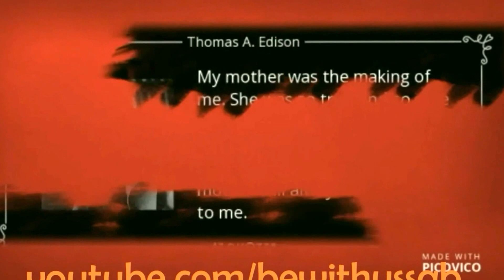Edison Mom and Letter (Tamil version) ( A lie that made him)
Edision mom told a lie when reading the letter when edision later read it he found the truth and cried and was happy and proud about mother